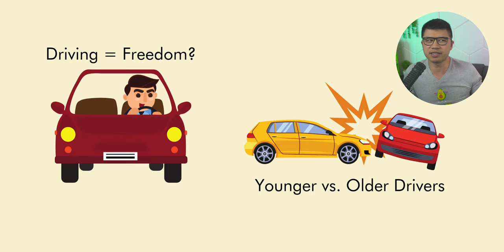Drive Your Golf Cart Around Town! Aging in Community | Occupational Therapist Explains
There's a city called Peachtree city which has 100 miles of multi-use paths for pedestrians, cyclists, and...golf carts! Find out how one's life can change after a medical condition and how a city like this one allows people to maintain their independence in community mobility. My thoughts on the pros and cons of this feature.

00:00 Intro
01:28 History and Meaning of Driving
02:26 Aging and Driving
04:35 Alternative Options to Driving
06:01 Peachtree City Paths
08:59 Benefits of Golf Carts
09:39 Benefits and nice to see
11:45 Cons

Please see the link for our Disclaimer Policy for all of our videos on the OT Dude YouTube Channel